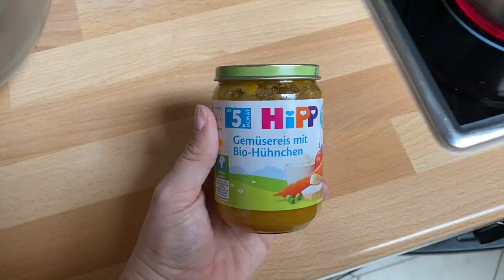VLOG | Ein ganz normaler Tag bei uns🌈| Mein Alltag in der Elternzeit 💕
Hallo und ❤️-lich Willkommen auf meinem Kanal! Wir sind eine junge Familie aus Bayern. Unsere Tochter Mila ist am 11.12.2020 auf die Welt gekommen und ich nehme euch hier durch meinen Mama Alltag mit.